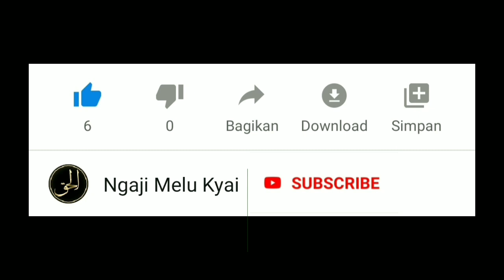Gus Baha | Kehabatan Nyamuk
Skip sampai menit 02:23 Untuk langsung kebahasan.